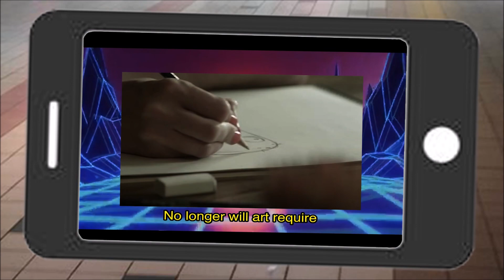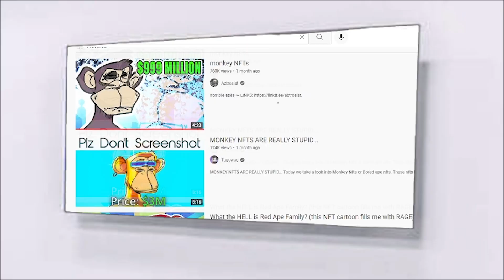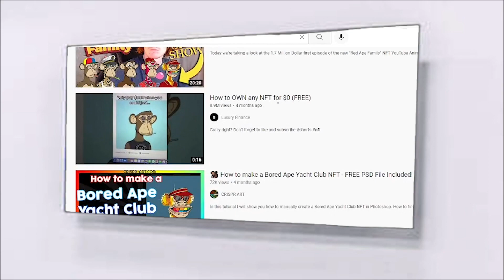No F***ing Thanks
The suits over at Mega Corp have noticed a new trend online of selling overpriced digital art and plan to profit off of it!